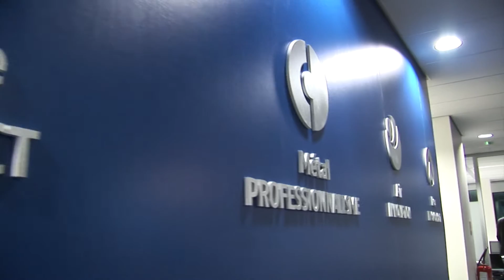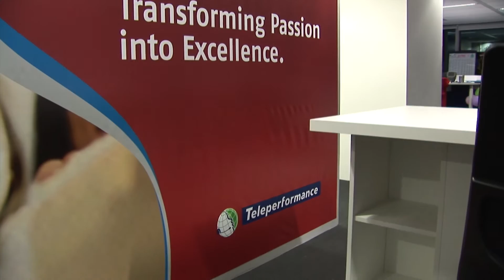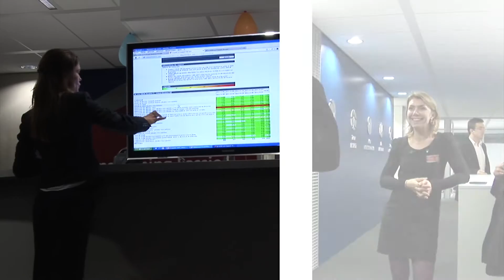TELEPERFORMANCE Blagnac (Soirée d'inauguration)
Soirée d'inauguration du site Téléperformance de Blagnac.
Parrainée par Bernadette Chirac
Décoré par CARRERES Cyril

Réalisation vidéo:
© Studios H2G
Carrères Cyril
à Albi